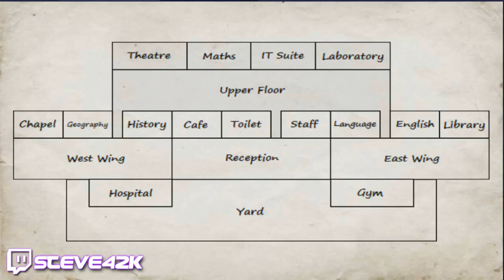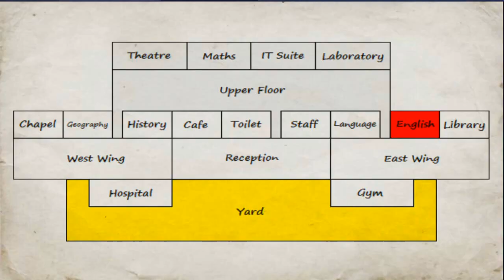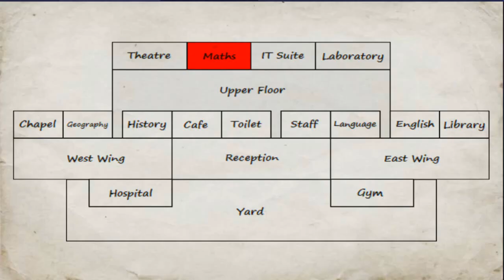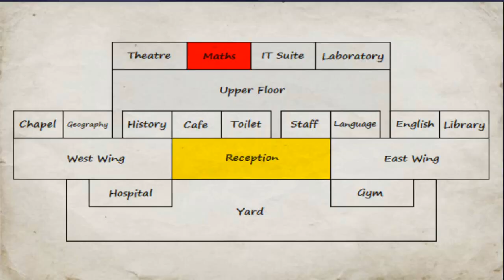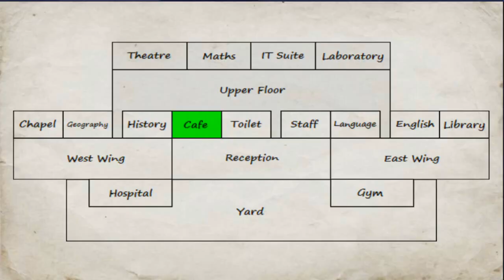MDickie's School Days #86: Hard Time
Big Beaver is having a hard time in school. Well, in life too. Everything is hard!